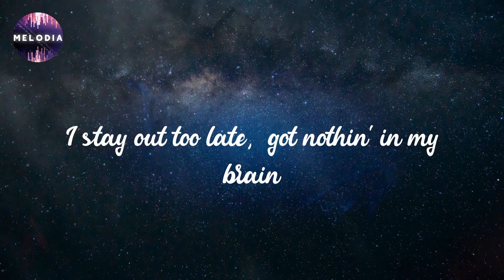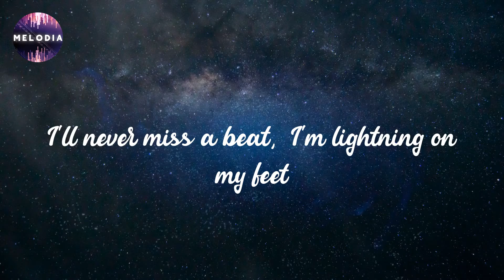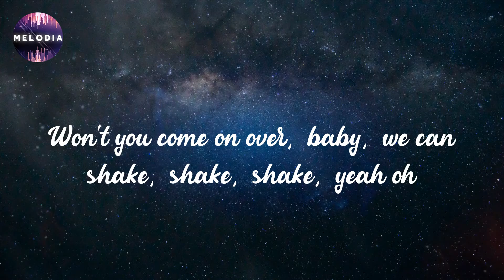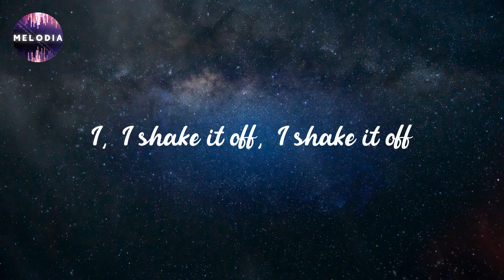Taylor Swift - Shake It Off (Lyrics)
Lyrics: Taylor Swift - Shake It Off